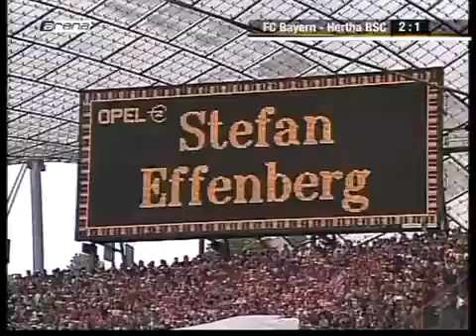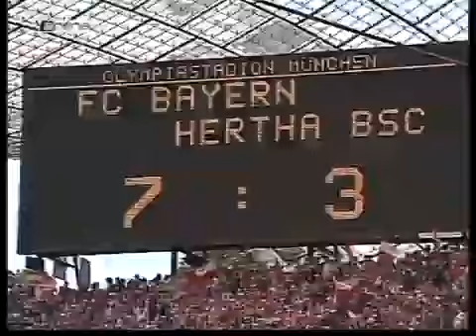Bayern München - Hertha BSC 7:3 | Saison 1990/1991 | Komplettes Spiel